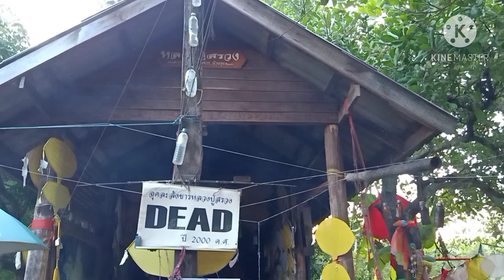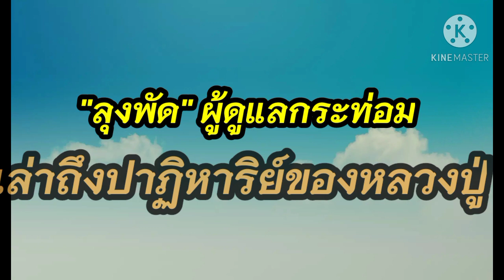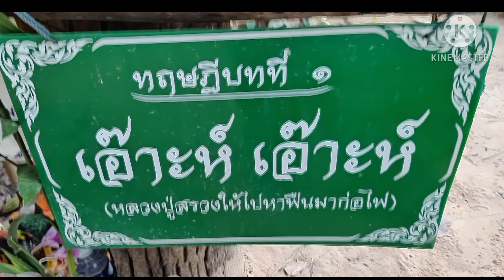ลุงพัดผู้ดูแลกระท่อม เล่าเรื่องมหัศจรรย์ ที่กระท่อมละสังขารหลวงปู่สรวงบ้านรุน อ.บัวเชด จ.สุรินทร์